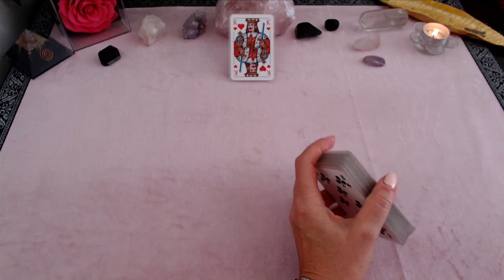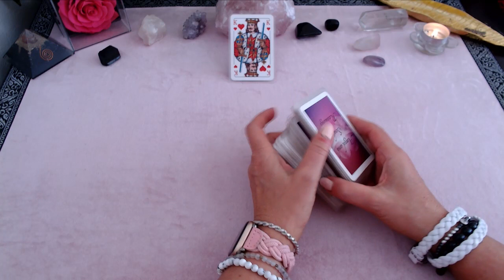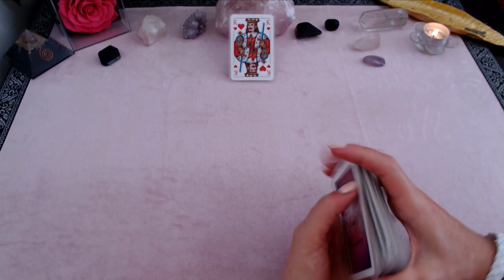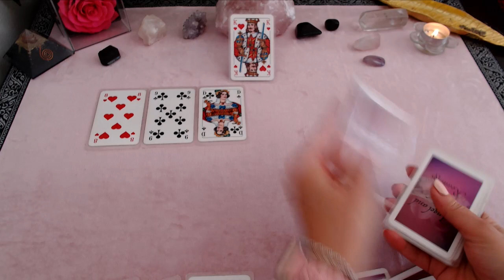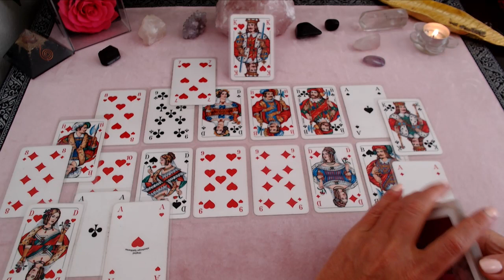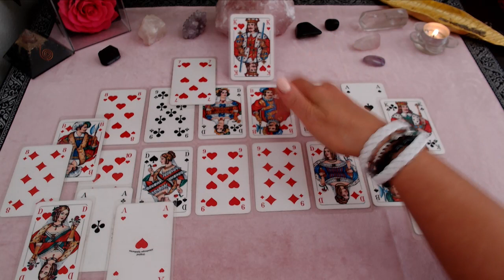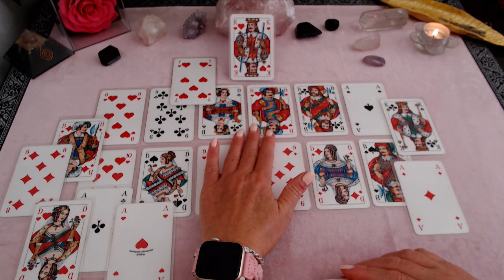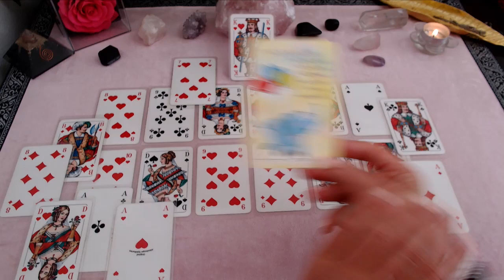💞💞Dein Wunschpartner will nur Dich💞💞 -was möchte er/sie Dir sagen💞💞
- 2 Fragen ausführlich erklärt 39,00€
- 5 Fragen ausführlich erklärt 59,00€
- 30 Minuten Kartenlegen telefonisch 49,00€
- 60 Minuten Kartenlegen telefonisch 79,00€
- Quantenheilung 29,00€

💖Alle Legungen ersetzen keine Arzt und sind rein unterstützend für Deine aktuelle Situation und Hilfestellung. Sie geben Dir Hinweise, sind unterstützend für Entscheidungen und geben Klarheit in Deiner Lebenslage💖